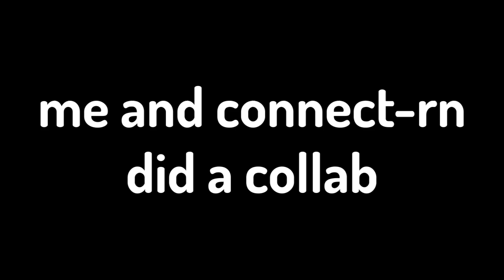Me and Connect-RN Bully Children in Rise of Nations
bullying people is fun